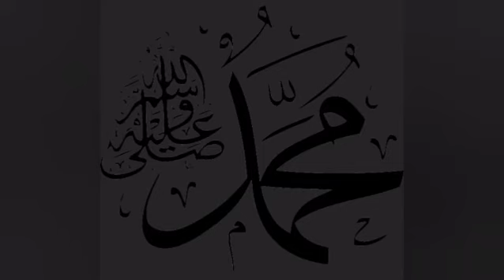Rasool Allah ka Pasandeeda Gosht Dasti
Dasti ka Gosht Rasool Allah ka Pasandeeda